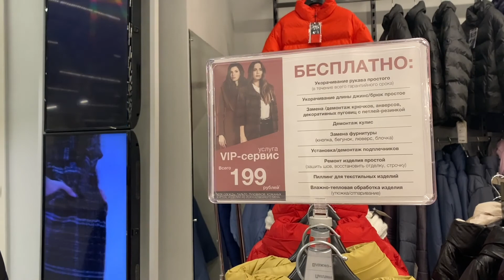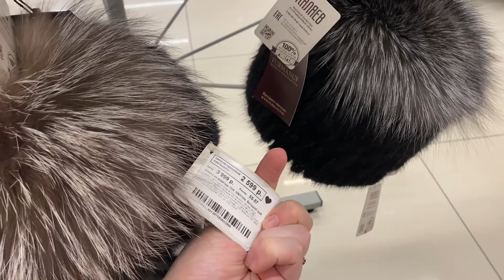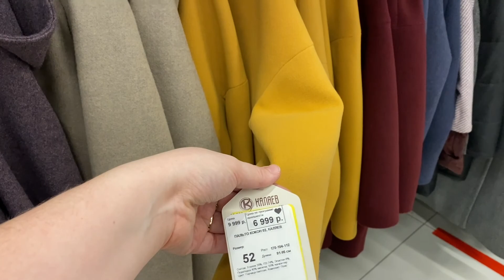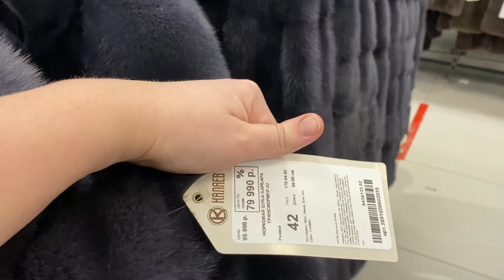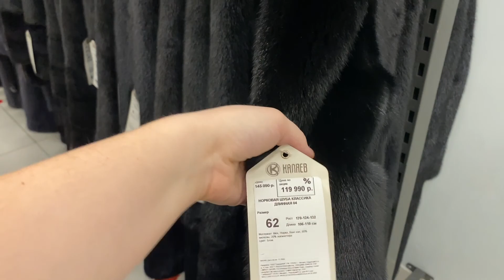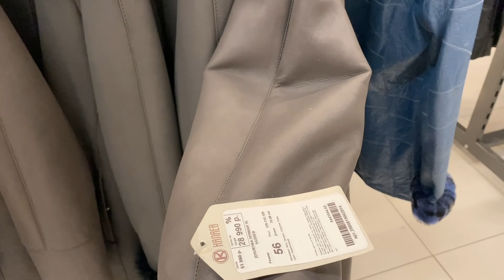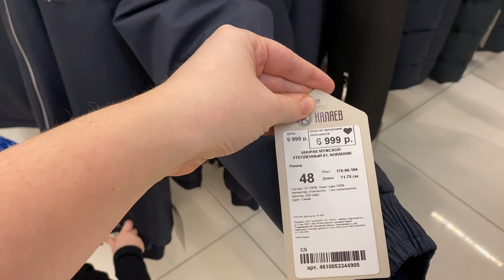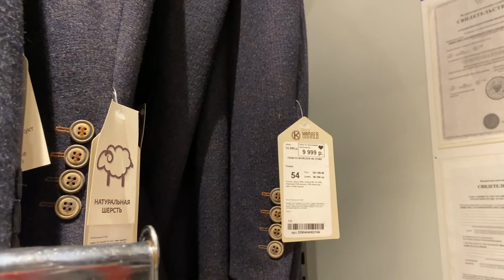Магазин Каляев: цены и ассортимент. Кожа и меха по ценам ниже турецких! Отличное качество!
Обзор цен и ассортимента в магазине Каляев. Кожа и меха по ценам Турции или даже ниже. Хорошее качество, большой выбор!
Можно получить бонусные баллы при оформлении карты (1 балл = 1 руб для всех изделий кроме меховых; 1 балл = 10 руб для меховых изделий). При оплате с помощью карты накапливаются бонусы (до 20%). Бонусными рублями можно оплатить до 30% стоимости покупки.